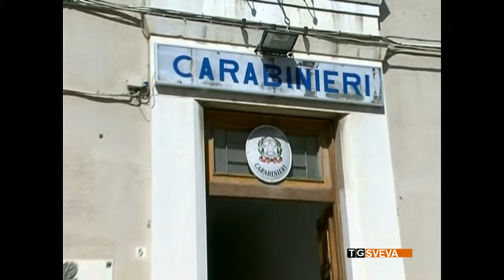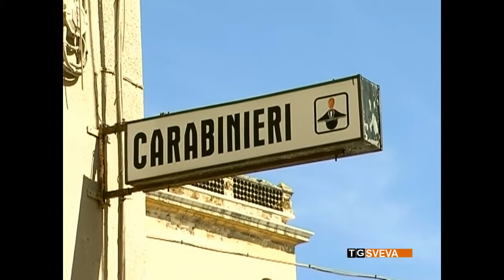Carabinieri arrestano coppia di coniugi ad Andria per spaccio